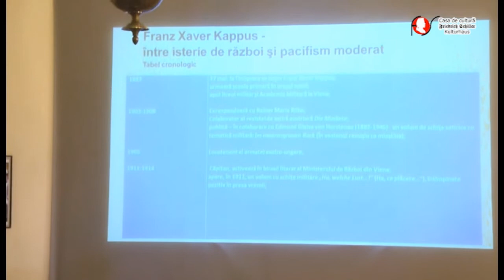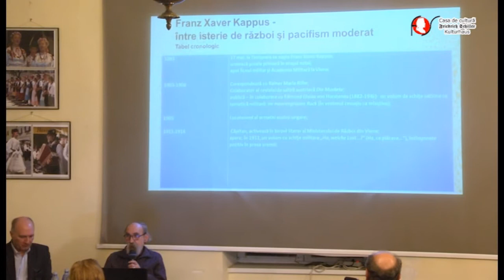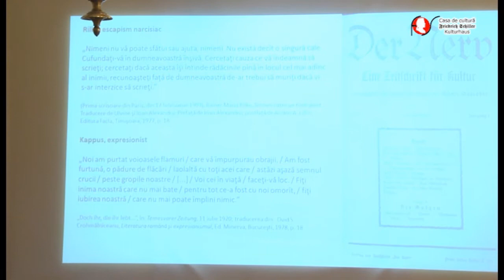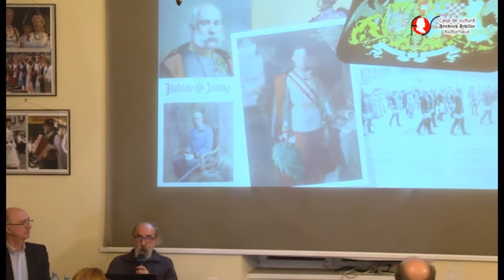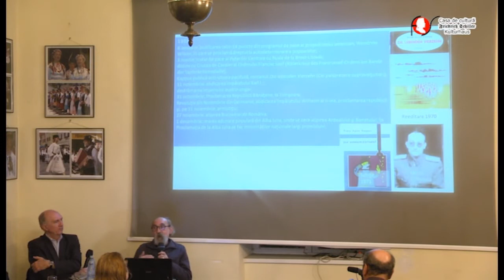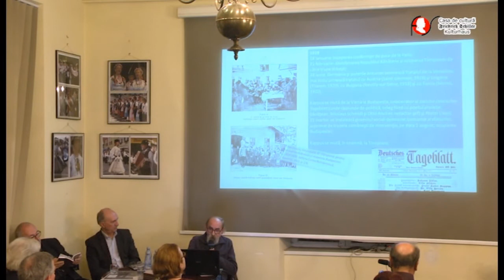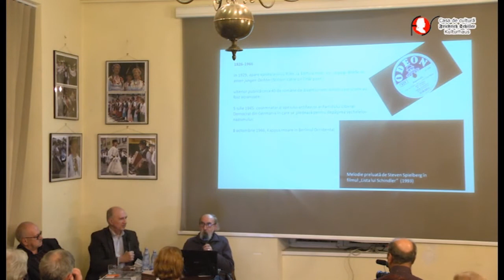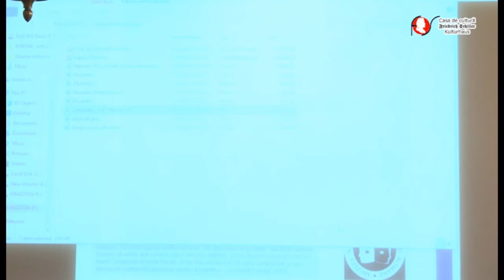Cafeneaua critică de dr Ion Bogdan LEFTER romanului „BICIUL DISPREȚULUI”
În cadrul ciclului de prezentare a istoriei și literaturii  germanilor din România, Casa de Cultură  „Friedrich Schiller” în parteneriat cu Editura Muzeul  Național al Literaturii Române, București au organizat în 14 martie 2019, ora 18.00 la Cafeneaua critică, o ediție specială dedicată de dr. Ion Bogdan LEFTER  romanului Biciul disprețului. Povestea unui stigmatizat / Die Peitsche im Antlitz. Geschichte eines Gezeichneten semnat de Franz Xaver KAPPUS,  „roman despre Timişoara şi despre Rilke, despre diversitatea culturală a Banatului şi despre istoria complicată a secolului XX” (I. B. Lefter)
„Ediţia bilingvă a romanului expresionist al lui Franz Xaver Kappus nu este una istoric-critică, ci este gândită ca act de recuperare a unei scrieri literare valoroase, concepută la scurtă vreme după încheierea Primului Război Mondial pe teritoriul României de către un scriitor aparţinând minorității germane.” (William Totok)
Au prezentat:  Werner Kremm,  William Totok, Ion Bogdan Lefter.
Au participat: Christiane Gertrud Cosmatu, Subsecretar de Stat, Departamentul pentru Relații Interetnice, Guvernul României, dr. Klaus FABRITIUS, Președintele F.D.G.R., Forumul Regional-Regiunea Extracarpatică. Ilustratia muzicală: Orchestra de suflători Karpaten Schow, condusă de Hans Groza.
„A apărut de curând, către sfârşitul anului trecut, traducerea românească a romanului Biciul dispreţului. Povestea unui stigmatizat/ Die Peitsche im Antlitz. Geschichte eines Gezeichneten (Prefaţă, tabel cronologic şi ediţie bilingvă îngrijită de William Totok; traducere din limba germană de Werner Kremm) la Editura Muzeul Literaturii Române, Bucureşti, 2018, roman semnat de Franz Xaver Kappus (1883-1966) – nume lipsit astăzi de rezonanţă. Şi totuşi… el e cel căruia marele Reiner Maria Rilke i-a adresat Scrisorile către un tînăr poet, răspunsuri la epistolele pe care i le trimisese Kappus în 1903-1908, pe cînd avea 20-25 de ani! Şi Rilke, şi Kappus erau austrieci germanofoni, cetăţeni – adică – ai Imperiului Austro-Ungar, de origine pragheză întâiul, iar al doilea… bănăţean, şvab din Timişoara, oraş în care va plasa mai târziu, după primul război mondial, subiectul Biciului…, cel de-al doilea roman expresionist al său (urbea fiind recognoscibilă în carte, fără să fie numită ca atare). Căpitan al armatei imperiale, Kappus lucrase în timpul războiului la Biroul literar al Ministerului de Război, la Viena. Avea deja în spate o carieră literară şi jurnalistică notabilă şi a continuat şi în perioadele în care a locuit, în 1921, la Budapesta, apoi, pînă-n 1925, la Timişoara, ulterior la Berlin, unde va deveni autor de romane de consum. Democrat din fire, reactivat ca maior în războiul al doilea, dar fără să consune cu ideologia hitleristă, semnează în 1945 un apel public al Partidului Liberal-Democrat pentru refacerea Germaniei ca societate eliberată de nazism. O biografie bănăţeano-austriaco-germană interesantă, aproape „rocambolescă”, graţie căreia din Timişoara porneşte un fir către faimosul Rilke, din atmosfera aceluiaşi oraş hrănindu-se şi naraţiunea din Biciul dispreţului.” (dr.Ion Bogdan Lefter, Despre Franz Xaver Kappus la Schillerhaus, la Cafeneaua critică!)
„Franz Xaver Kappus (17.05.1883, Timișoara – 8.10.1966, Berlinul de Vest) face parte din grupul de scriitori încă necategorisiți definitiv ai literaturii germane (respectiv proveniți din provinciile exogermane), care ar merita mai multă atenție decât li se acordă de istoria, așa-zis consacrată, a literaturii germane.
Lirica sa timpurie, scrisă, cu aproximație, între anii 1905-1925, ar merita o reconsiderare; merită mai multă atenție textele sale satirice din deceniul 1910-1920 (în special din timpul Primului Război Mondial, când era ofițer și corespondent de război, făcând parte mai apoi din Cartierul de Presă al Ministerului de Război – Kriegspressequartier, KPQ – și fiind chiar redactorul-șef al ziarului trupelor de ocupație, de limbă germană, de la Belgrad – 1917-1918, „Belgrader Nachrichten” – dar în scrierile sale nu se pot distinge urme elocvente ale unor intervenții din partea unei cenzuri, excepție probabilă: autocenzurarea); ar merita o mai mare atenție acest Kappus și pentru cele două romane de factură expresionistă, pe care le-a publicat la Timișoara, „Die lebenden Vierzehn” („Cei Patrusprezece rămași în viață”) și „Die Peitsche im Antlitz. Geschichte eines Gezeichneten” („Biciul disprețului. Povestea unui stigmatizat”, care de curând este accesibil într-o ediție bilingvă, realizată datorită Editurii Muzeul Național al Literaturii Române, București, 2018).” (Werner Kremm, „Un adept timișorean a lui Nietzsche și al doctorului Freud”)